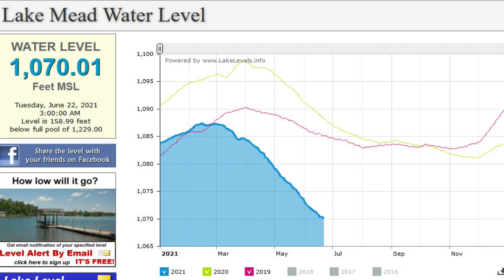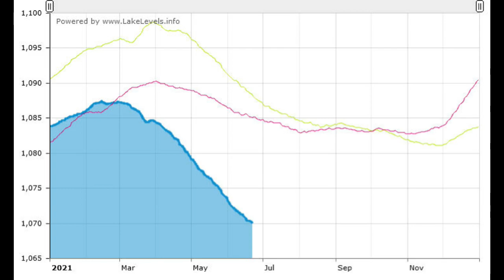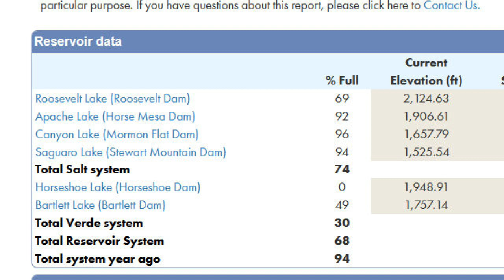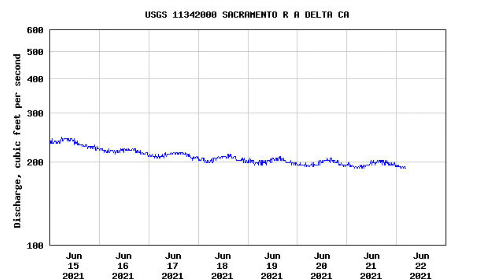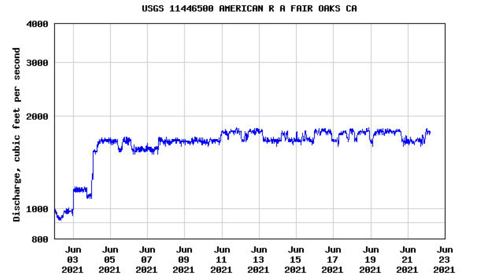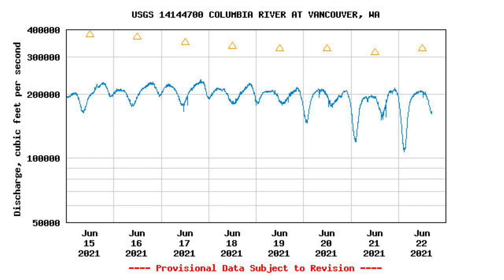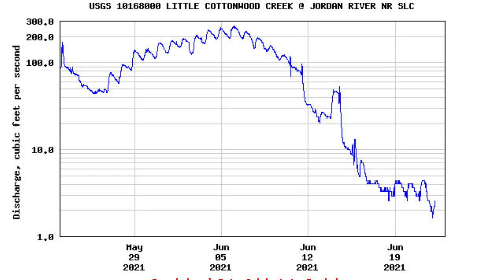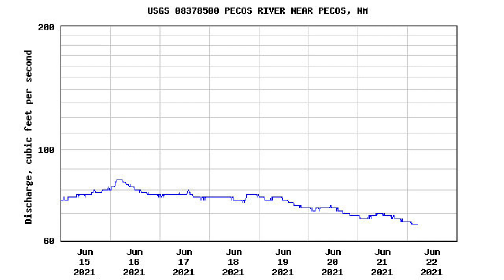Western US Drought - Severe Water Supply Concerns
2021 extreme drought conditions in the western us have lake, river & reservoir levels plummeting, with potential water use restrictions and supply shortages.